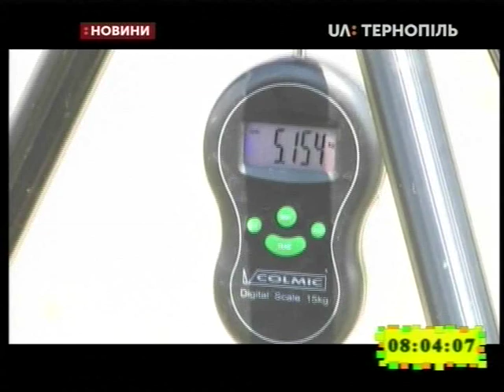29.07.2019. Новини. 8:00